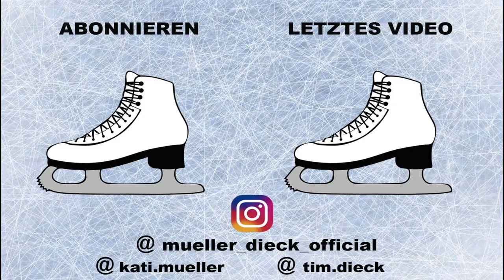Wir reagieren auf unsere schlimmsten Bilder...😂 Was ist da schief gelaufen?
Wir reagieren auf unsere schlimmste Eislaufbilder. Nach jedem Wettbewerb schauen wir immer nach den Bildern, die von uns gemacht wurden. Nun ja wir sagen mal so... es gibt solche und auch solche😅
Viel spaß bei der "Show"😂